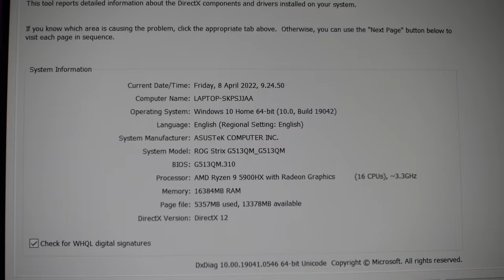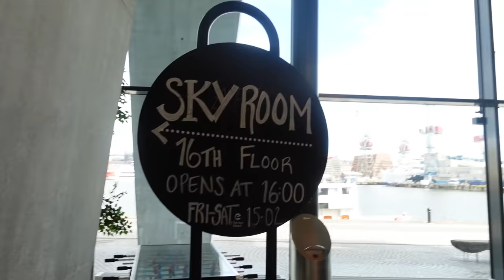E takova Shqipetarin e pare ne Finland & E Blejta Llaptopin GAMING 1600 Euro!!!